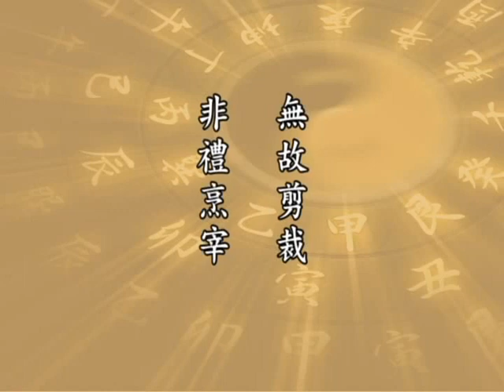(閩南語141)太上感應篇-淨空法師(配音)